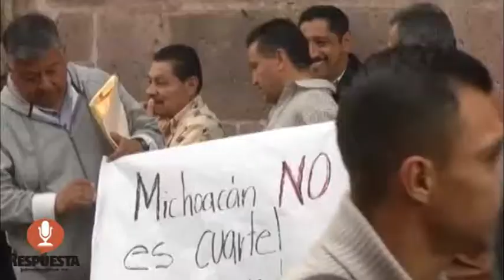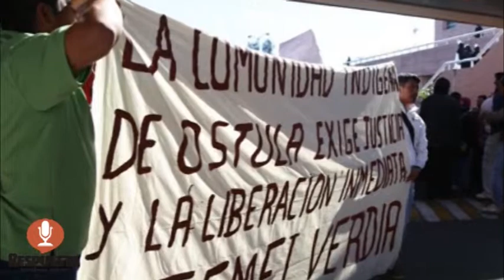RESPUESTA TV 14 DICIEMBRE 2015